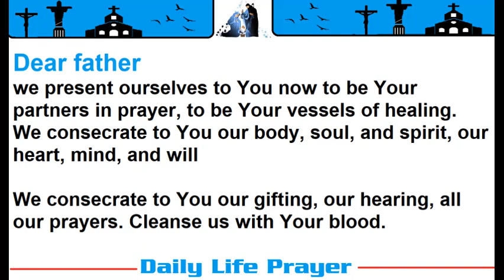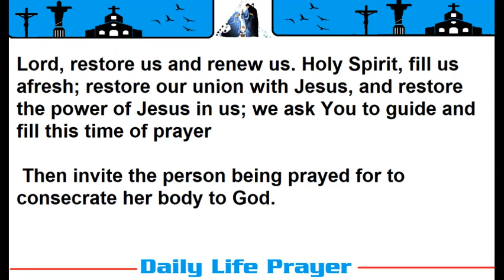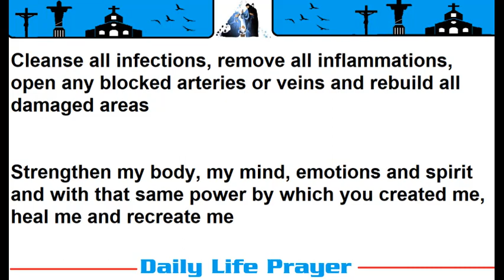Miracle prayer for physical healing | How to Pray for Physical Healing from bibel in Catholic way